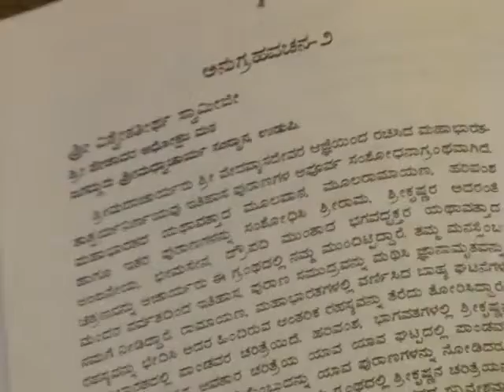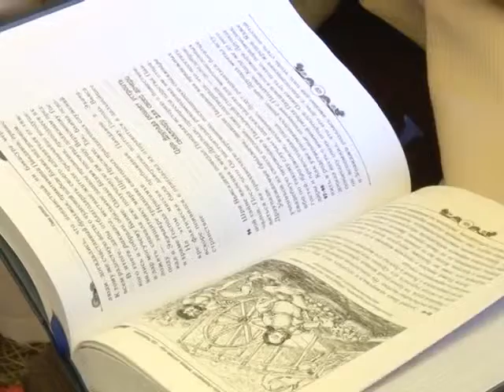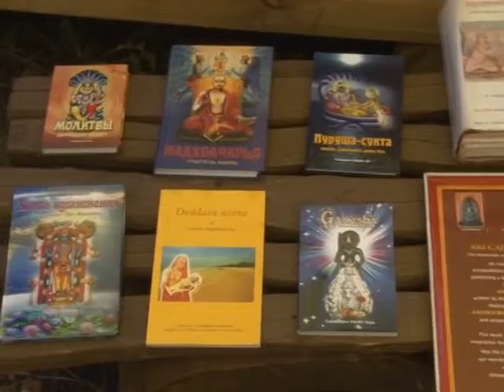Гададхара Пандит дас Тайны Махабхараты